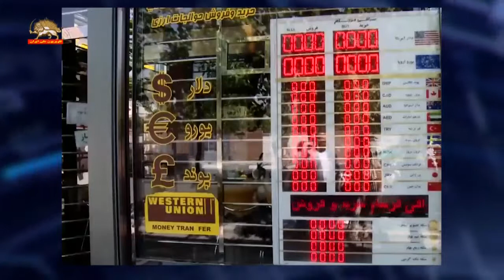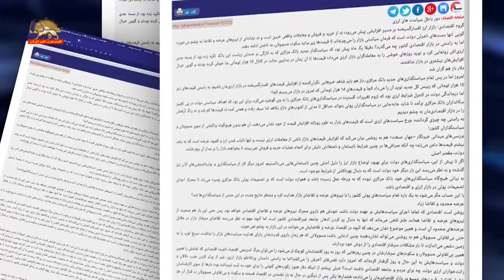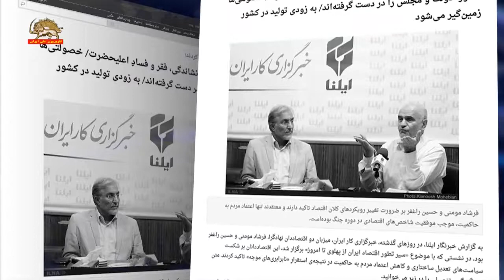ناظران بانک مرکزی را عامل بحران اقتصادی و نوسانات ارزی و فشار مضاعف روی مردم میبینند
بسیاری از ناظران، سیاستهای حکومتی و بخشنامه های بانک مرکزی را عامل مهمی در بحران ارزی میدانند که با توجه به فساد ساختاری و بحران اقتصادی نوسانات پی درپی را به بازار ارز تحمیل میکند. درحالیکه مافیای حاکم از این نوسانات بهره می برد، مردم محروم پیوسته قیمت سنگین این  نوسانات را می پردازند.
به گزارش خبرگزاري حكومتي ايلنا ، به دنبال سیر صعودی قیمت دلار که روز چهارشنبه مرز ۱۵۳۰۰ تومان را پشت سر گذاشت، با ابلاغ بخشنامه جدید بانک مرکزی، مبنی بر مجاز بودن ورود ارز به صورت اسکناس توسط صرافی‌های مجاز، قیمت دلار در بعدازظهر چهارشنبه به ۱۴۷۰۰تومان کاهش یافت .
گزارشهاي منابع مستقل حاكي است كه دلار در بازار تهران روز چهارشنبه بين ۱۳.۸۰۰ تومان تا ۱۵.۳۰۰ تومان معامله شده است.
گزارشها حاکیست که از وقتی قیمت دلار از مرز ۱۴ هزار تومان گذشته، اکثر غرفه داران بازار ماهی در  اهواز از کار  بیکار شدند،
روزنامه حكومتي جهان صنعت از باند روحاني نيز نوشت: بازار ارز، افسارگسيخته بر مسير افزايشي پيش مي‌رود. نه از خريد و فروش معاملاتِ واقعي خبر است و نه نشانه‌يي از نيروهاي عرضه و تقاضا به چشم مي‌خورد. گويي دست‌هاي نامرييِ دولت است که فرمان سياستيِ بازار را مي‌چرخاند تا قيمت‌ها زير ساية سکوت مسئولان، به تاختن ادامه دهد. به‌نظر مي‌رسد اين‌بار، اين خود دولت است که به‌دنبال بهره‌کشي از شرايط موجود است».
دو تن از کارشناسان اقتصادي رژيم نيز در مورد علت فساد حکومتي و بحران اقتصادي گفتند: مؤسسات خصوصيِ وابسته به دولت (خصولتي‌ها)، دولت و مجلس را در دست گرفته‌اند و به‌زودي توليد در کشور، زمين‌گير مي‌شود.